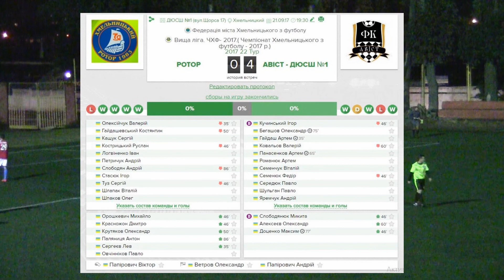Ротор vs АВІСТ-ДЮСШ №1 - 0:4 (21.09.2017) ЧХФ, Вища ліга, 22-й тур